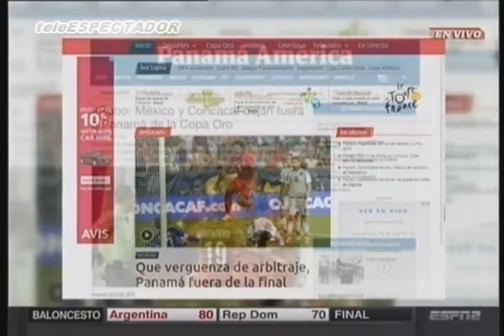David Faitelson opina sobre el robo del MEXICO vs PANAMA - Copa Oro 2015